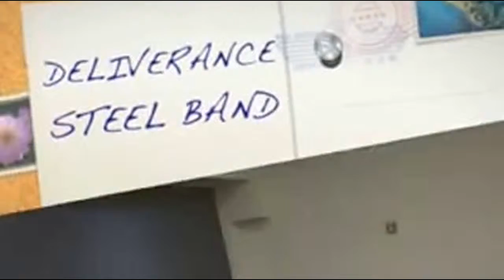Ny City Christmas .the christmas song